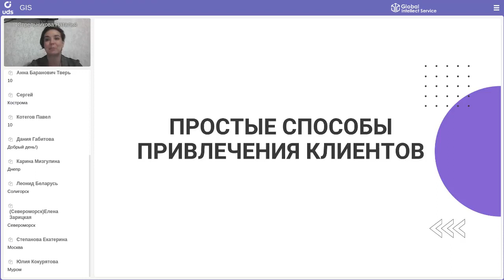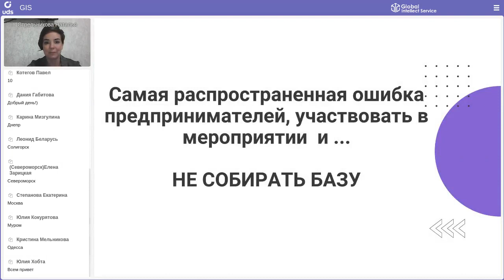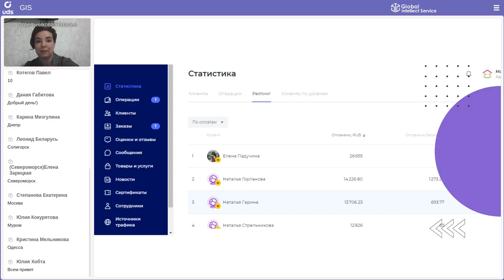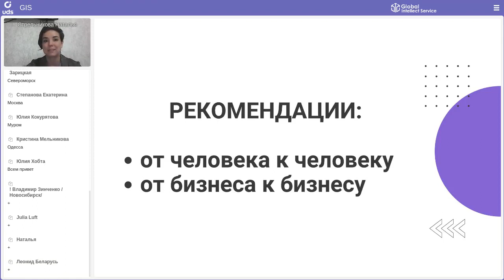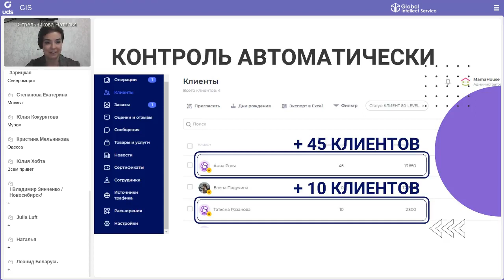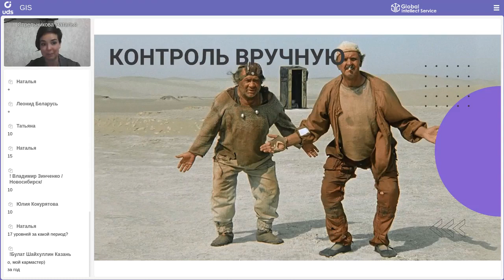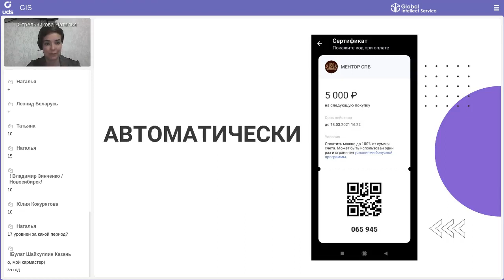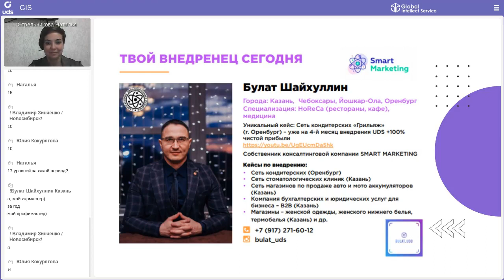Как привлечь новый трафик в бизнес? | Наталья Стрельникова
💻 ОНЛАЙН-НЕДЕЛЯ С UDS: Профессиональный консультант в области
маркетинга, управления и автоматизации бизнеса
Основатель и директор франчайзинговой сети
MamaHouse
Сертифицированный специалист по внедрению
систем лояльности в B2C-бизнесы
Наставник Л.Э.Р. (Лаборатории Эволюционных
решений)
Наталья Стрельникова о привлечении трафика в бизнес.
Из записи вебинара вы узнаете о простых способах привлечения клиентов и каналах привлечения клиентов.